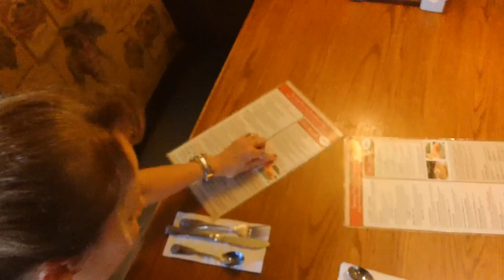Gamers Getting Breakfast - Syndicate & Muzzafuzza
Behind the scenes videos are always a good time.
Likes/Favs/Comments are always appreciated, thanks guys!